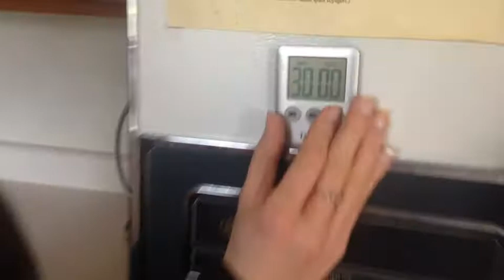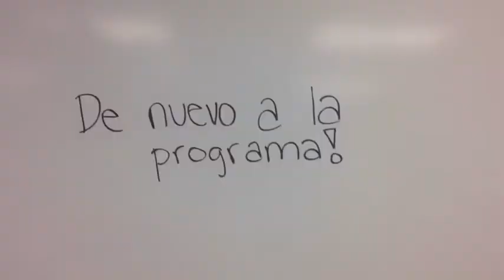Spanish Project 2014